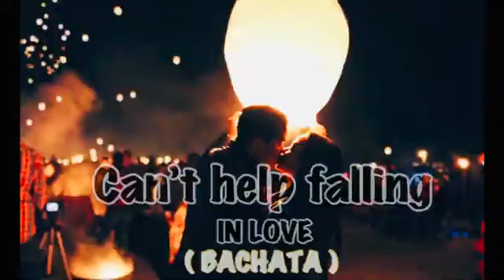Cant help fallin in love - DANCE REMIX | BACHATA | reggae | 2024 _ dance reggae | simple dance